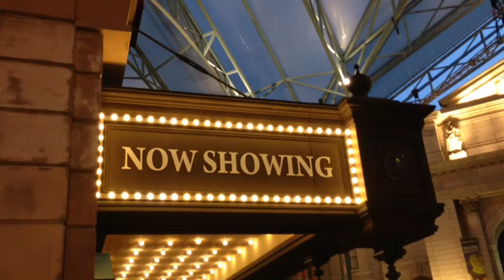GALEEFILM | First USS Experience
What's after completing your first polytechnic examination?

(Impromptu decision to film. Battery flat. Will do better next time.)

EDITORS
Film & Edit by Jia Yi

FILMING LOCATION
Universal Studios Singapore (USS)